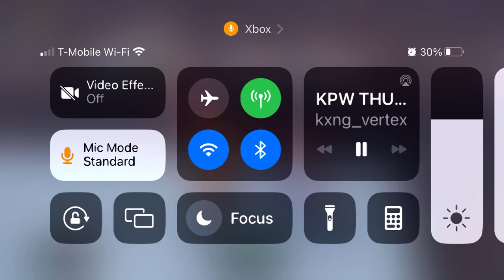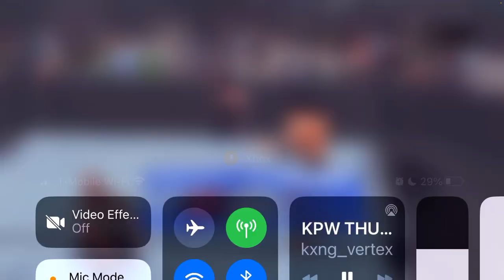deus vs sage